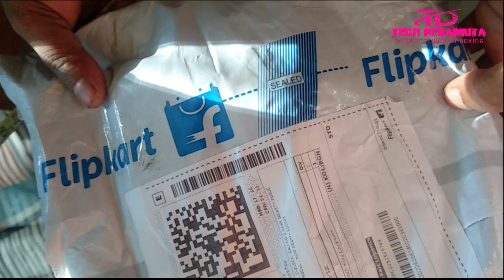Sink cock or bib tap unboxing II Price Rs 260/- only II cheap and best II Unboxing & Review II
This video Related to Unboxing and Review , You guys watch my review video and you should deside yourself its buy or not very easily. guys keep Subscribe me and like share to encourage to me for new video to you, for any type any video do you want I will try to make it. Thank You to watching my Video.

Sink cock or bib tap unboxing
Price Rs 260/- only
cheap and best II Unboxing & Review II

Special Thanks to Filmora for background music.